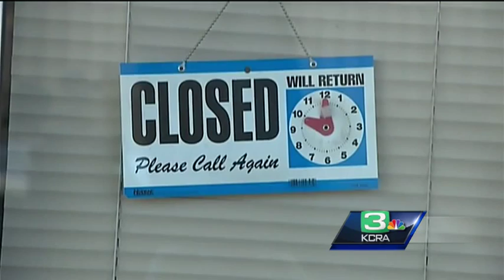Stanislaus County Coroner: 17 bodies will be cremated for free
A Modesto funeral home -- accused of taking too long to cremate bodies after accepting payments from victims' families -- remains under fire, but for now, an outside company has stepped up to do the 17 cremations for free.